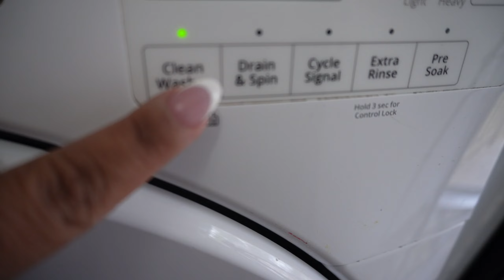Laundry & Pantry Room SPRING Cleaning | 2024 Double Wide Spring Cleaning PT1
Yall lets start this spring cleaning!